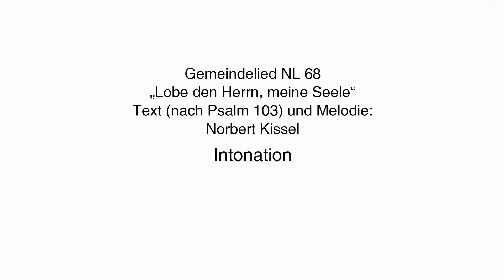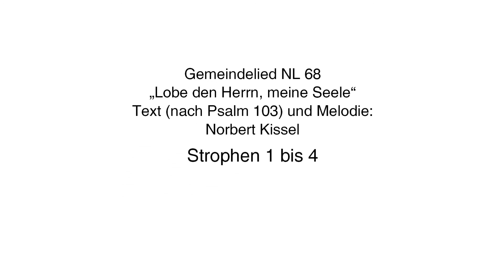NL 68 Lobe den Herrn, meine Seele